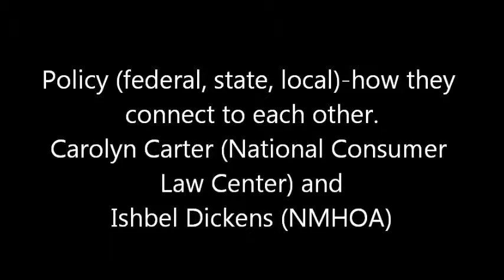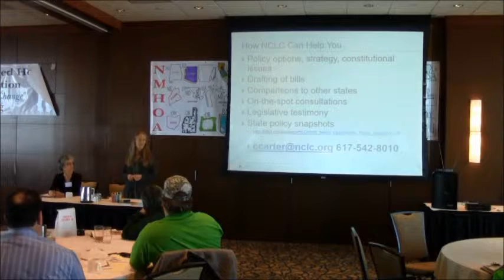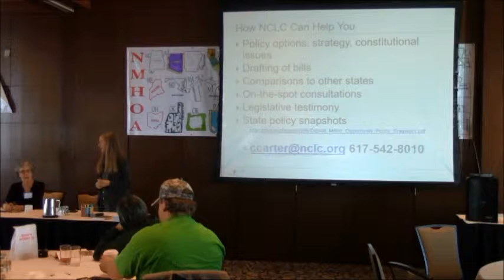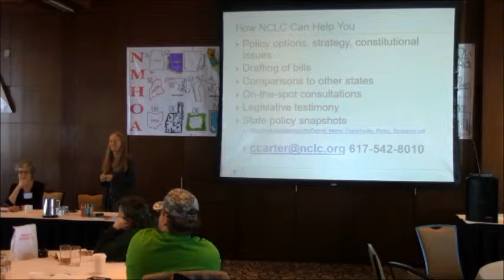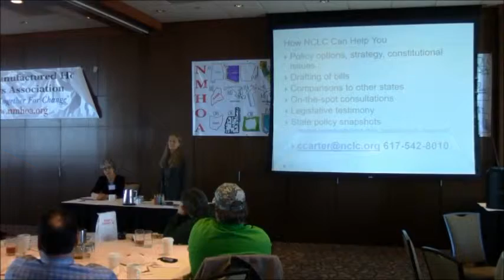Policy federal, state, local how they connect to each other Carolyn Carter National Consumer Law Cen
NMHOA 2015 Convention